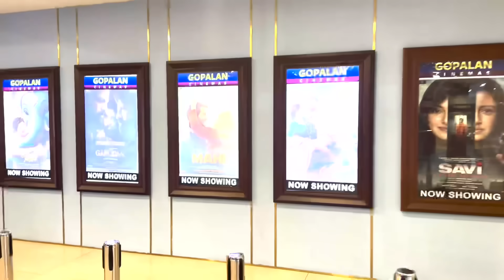WEEKEND FAMILY MOVIE NIGHT…!!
‘’WATCH IN HIGH RESOLUTION AND USE HEADPHONES FOR BETTER EXPERIENCE"
In this video I have showed my lifestyle to all my YouTube family Cz I had a lot people who wanted to know about my lifestyle and took my wife for a tour of my house and estate ..!!
/ iamadilkhandurrani
FACEBOOK : ADIL KHAN DURRANI / adil.khandur...